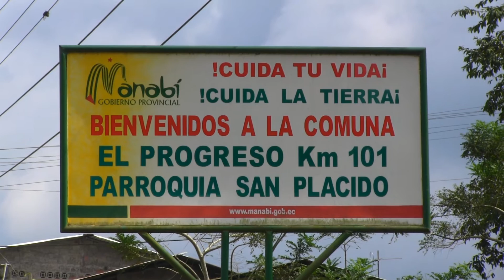Portoviejo en camino hacia el cantón moderno y ordenado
Portoviejo busca transformar su imagen con la construcción de varias fuentes cibernéticas, mediante la cual se busca cambiar la imagen del cantón y elevar el autoestima de sus ciudadanos